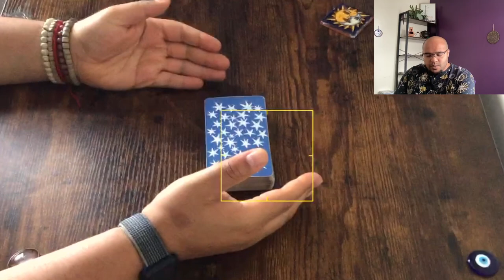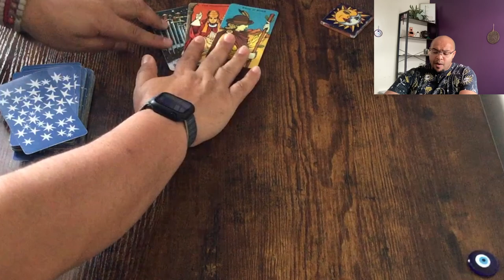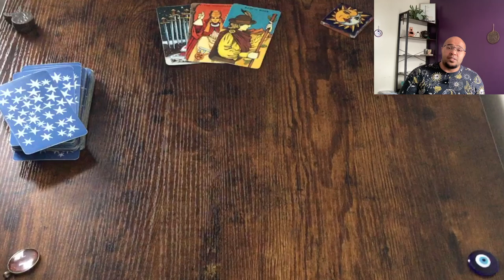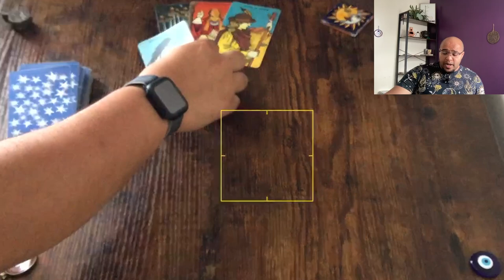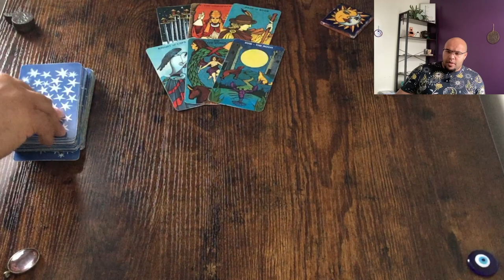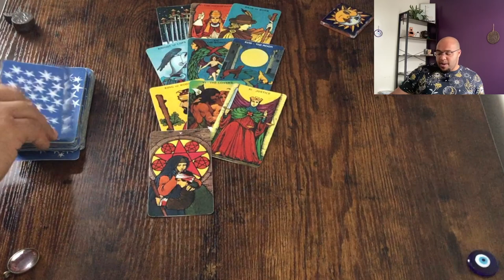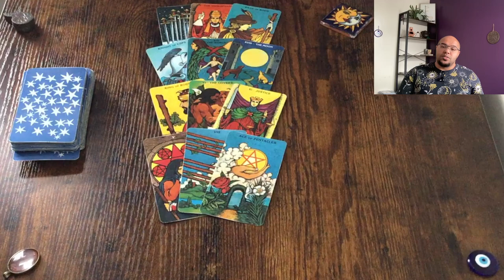PISCES AUGUST TAROT♓️| LOVE, MONEY, PLANS, CAREER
Pisces August Tarot reading. Life sector tarot reading

Looking at:

💥Actions & Plans

📨Career and communications

💞Love & Relations

💰Money & Materials